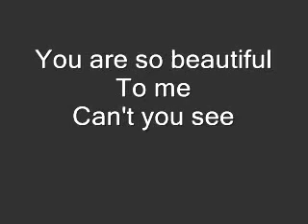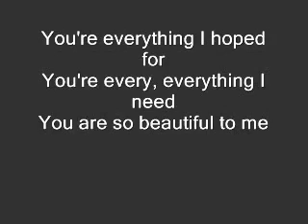Joe Cocker - You Are So Beautiful (Lyrics)